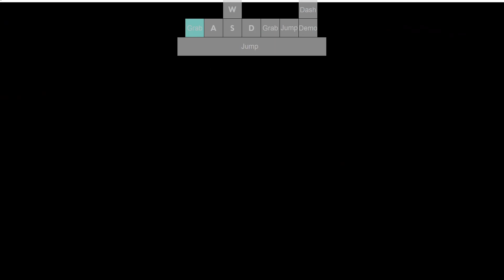Celeste Strawberry Jam | Potential for Anything Theo%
Estimated difficulty: green intermediate
Note: Apparently you can get softlocked, but I couldn't tell you where since it did not happen to me.
Enjoyment: 8/10
Nothing much really changes apart from like 3 rooms, thus this is easy but still pretty fun.